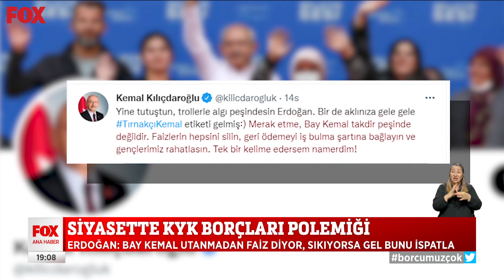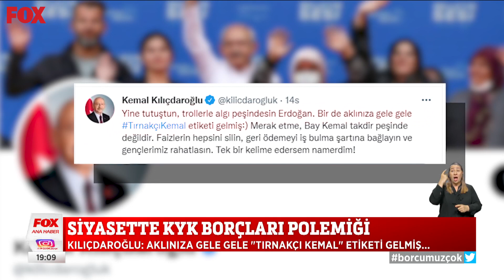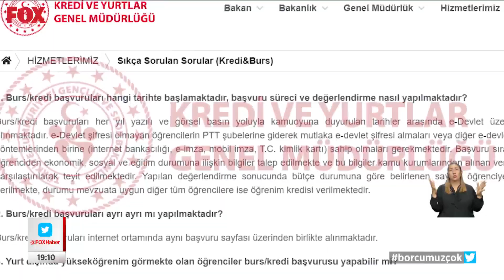Siyasette polemik! 18 Temmuz 2022 Gülbin Tosun ile FOX Ana Haber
Siyaset KYK borcunu tartışıyor! 18 Temmuz 2022 Gülbin Tosun ile FOX Ana Haber Bülteni yayında hemen izle!